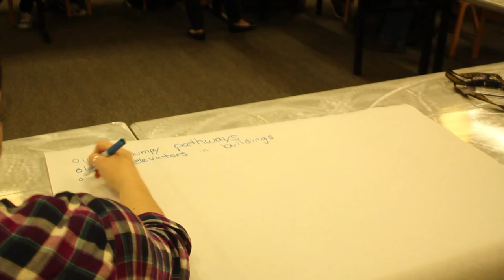ASPLU Town Hall: Accessibility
How accessible is the PLU campus and community? ASPLU held a town hall forum to discuss this issue. Eric Zayas reports.